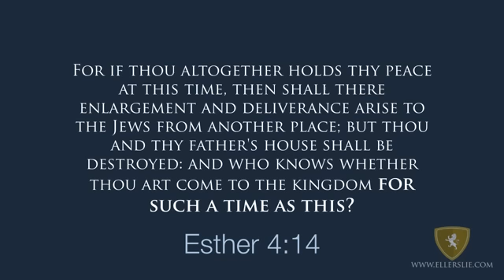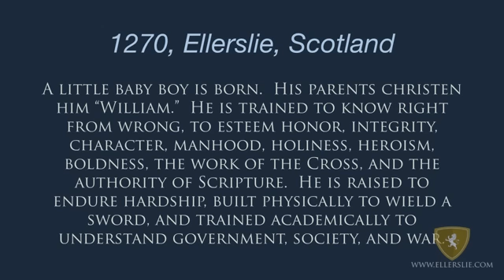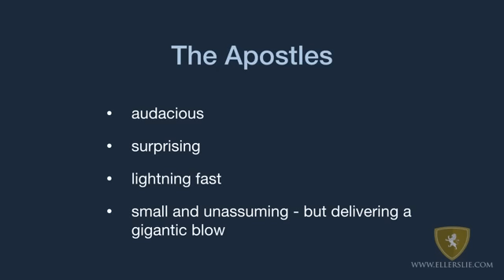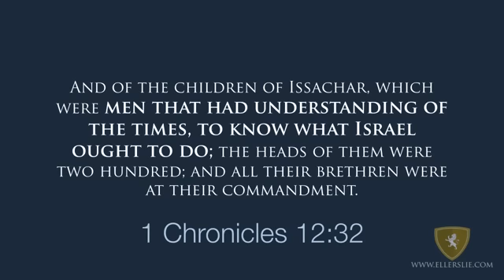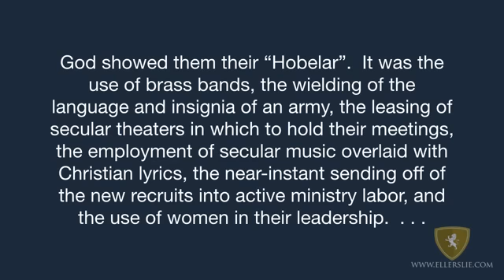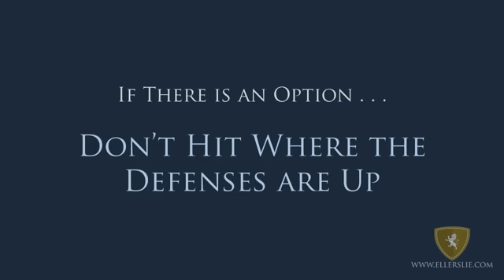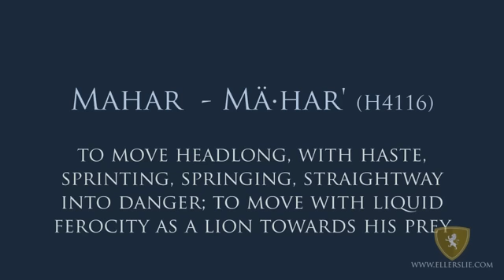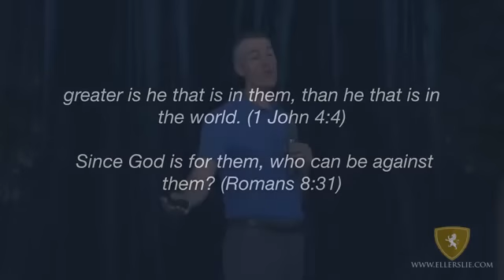The Heaven-Bred Warhorse by Eric Ludy